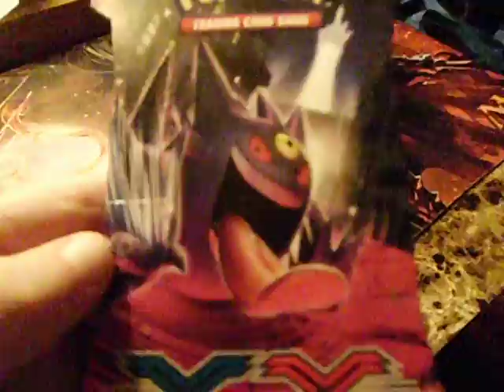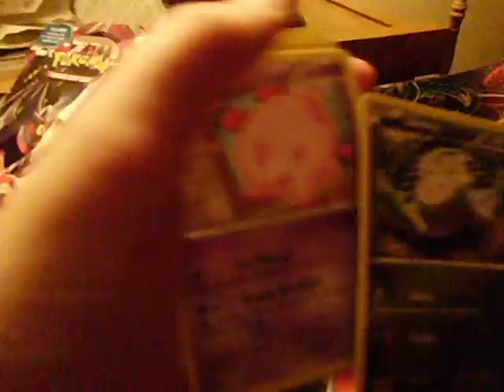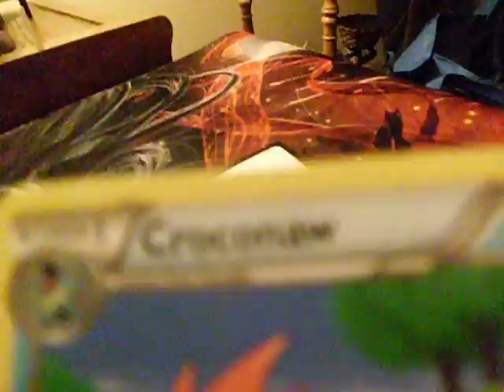Another Pokemon Phantom forces open